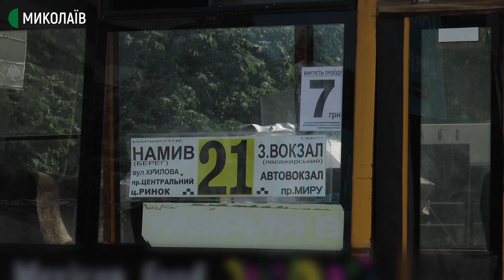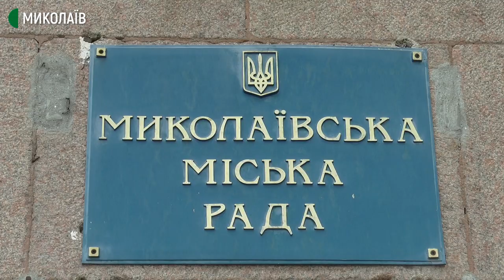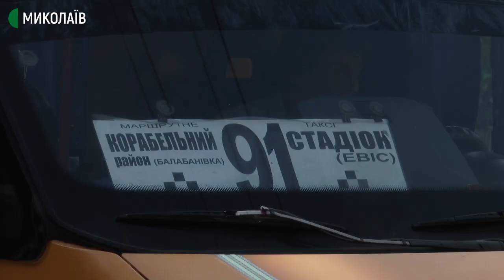У Миколаєві скасували частину міських автобусних маршрутів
Із 12 липня на декількох міських маршрутах мікроавтобуси припинили свій рух. Їм не подовжили контракт або ж вони не подавалися на конкурс перевізників. Зокрема, йдеться про 8, 12, 30, 51, 91 та 95 маршрути.